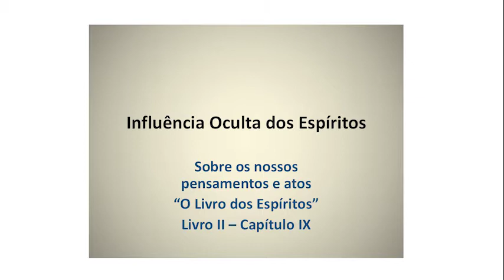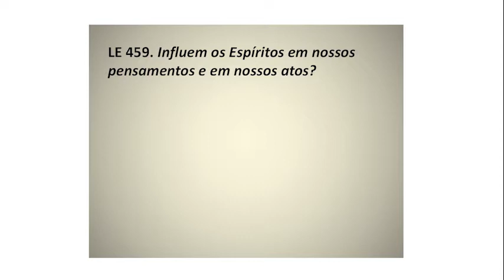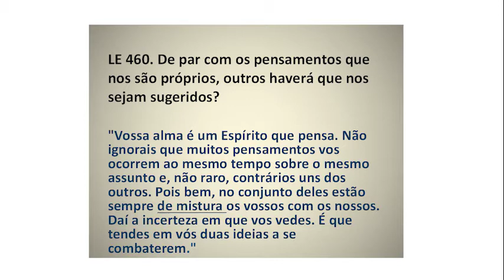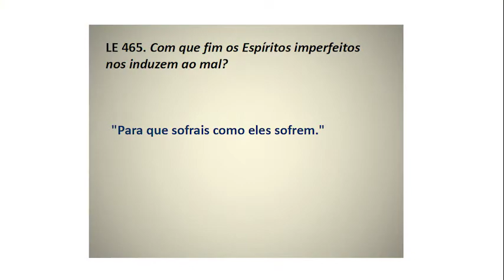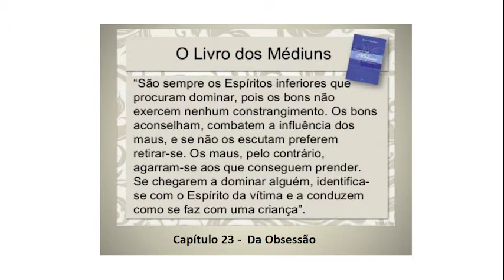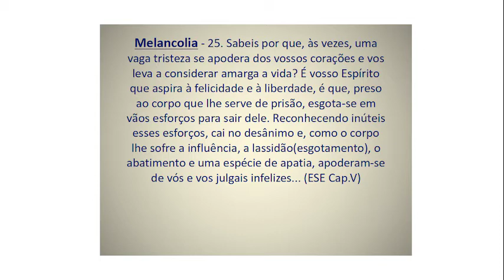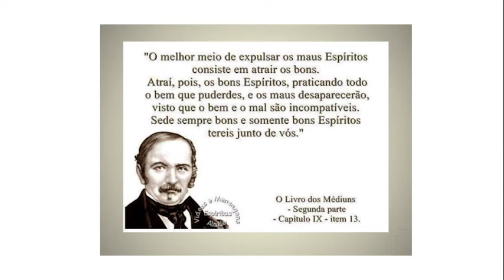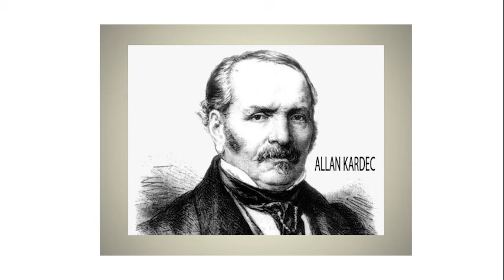Palestra na Fraternidade 353 - Influência Oculta dos Espíritos - Antonio Coelho Filho